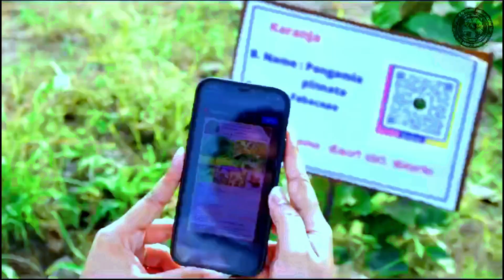hulkihal natak devaraj 6